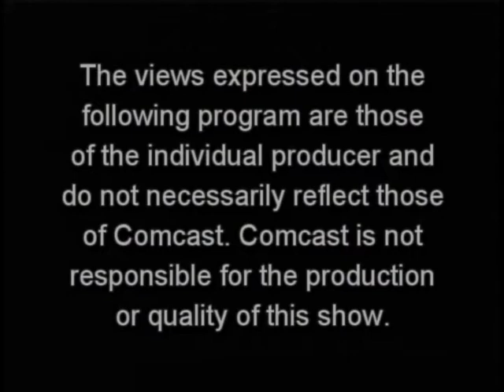Joseph P. Dwyer Vet2Vet Program, Putnam Veterans Services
Good Day Hudson Valley interviews Karl Rohde, Director of Veterans Services and John Bourges, program coordinator, Dwyer Vet2Vet program led by Putnam MHA.